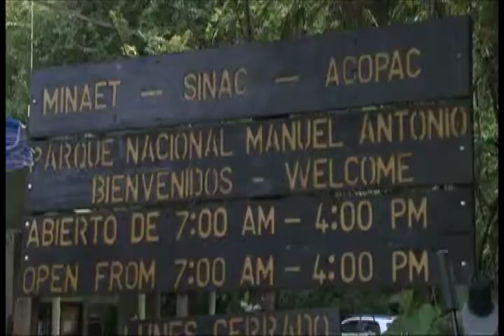COMISION DE AMBIENTE INVESTIGARA SITUACION DEL PARQUE NACIONAL MANUEL ANTONIO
Los llamados de las organizaciones de Quepos tuvieron eco en la Comisión de Ambiente, los diputados del grupo legislativo acordaron iniciar una investigación a profundidad del deterioro del Parque Nacional Manuel Antonio.